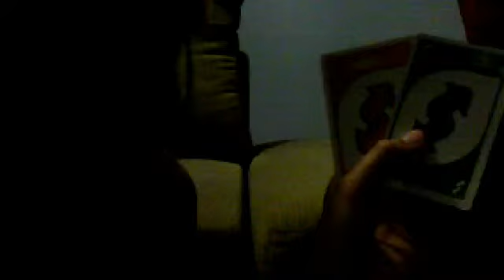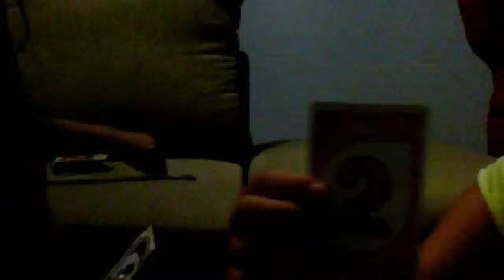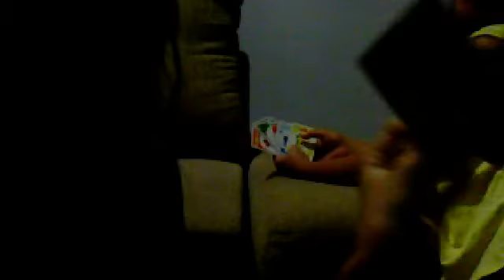HomeBuddyVlog-#3- A Game Of UNO Laddie?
soooo sry bout the bad lighting..were having a game of uno and its more of what we do whn we dont record